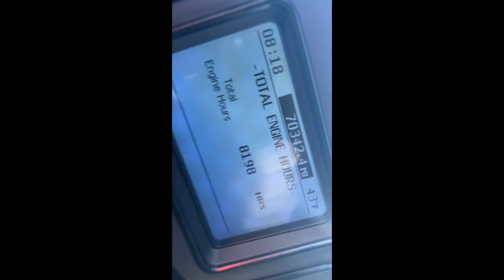2013 MACK GRANITE GU713 For Sale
Mack MP8 engine, engine brake, 445-505 hp, Eaton 13 speed trans, 70,325 actual miles, Miles are ECM verified. 3.79 ratio, 240" wheelbase, 36" flat top sleeper, 20,000 lb. front, 44,000 lb. rears, air ride suspension, Mack rears, very nice truck. No active check engine lights are on. Truck excellent condition. Ready to work. Jake Brakes.